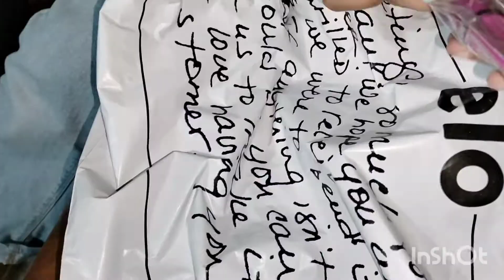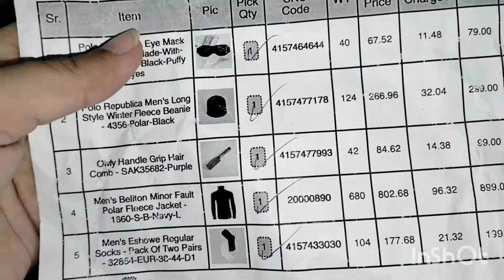میاں صاحب نے اپنی شاپنگ خود کی@Applique hanzla